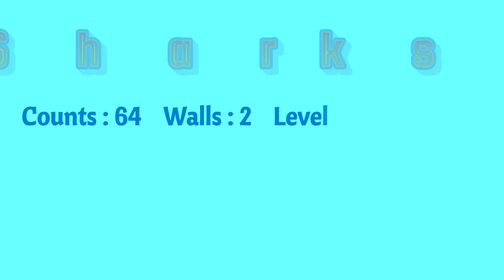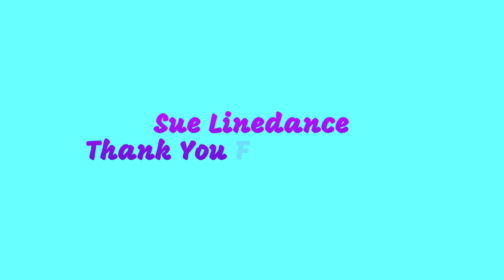Sharks Linedance by Sue (Tutorial)/음악에 딱맞아 떨어지는 힙롤과 힙스윙이 재미있는 중급댄스~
Sharks Linedance (설명영상)/음악에 딱맞아 떨어지는 힙롤과 힙스윙이 재미있는 중급댄스 ~ @suelinedancekorea

*라인댄스 스타일링반 (영상촬영반) : 화요일 오후 1시20분-3시
*초, 중급반 : 목요일 오전 11-1시
*장소 : 대한라인댄스협회 대방교육관

슈의 라인댄스 (다음카페)

Counts : 64    Walls : 2    Level : Intermediate
Choreographer : Julia Wetzel – July 2022

*Restart : after 48c on 2wall (12:00)